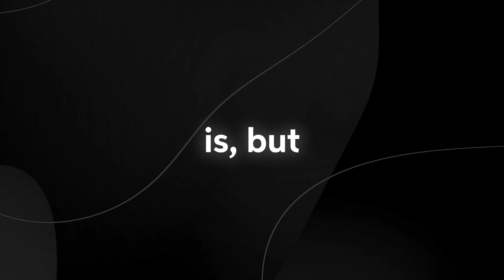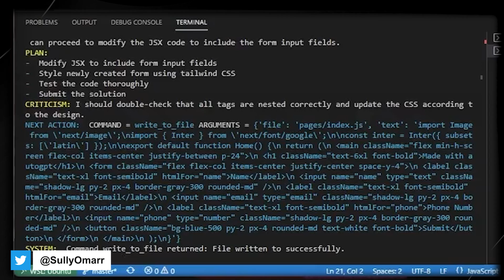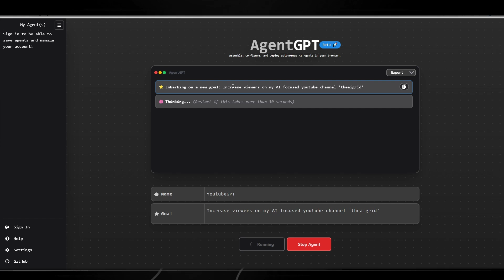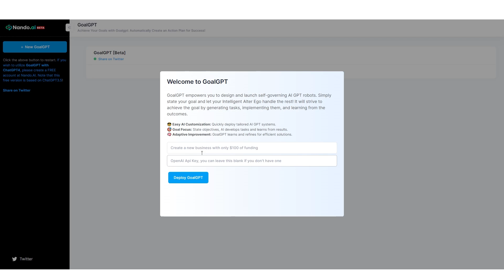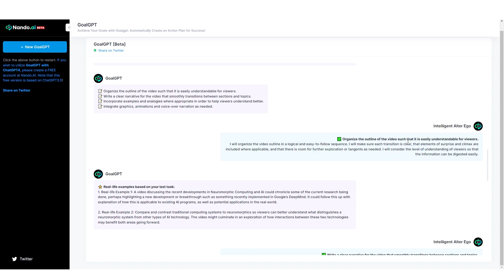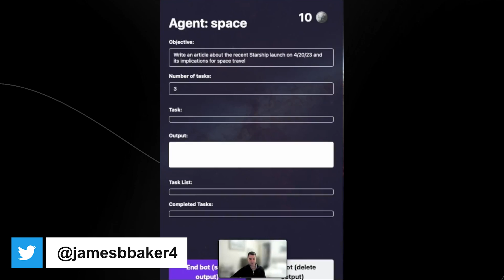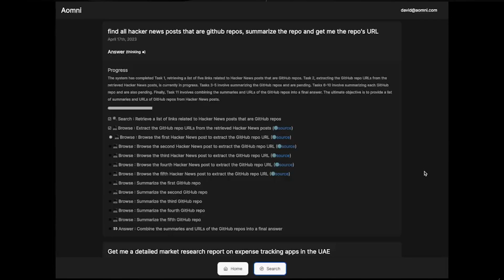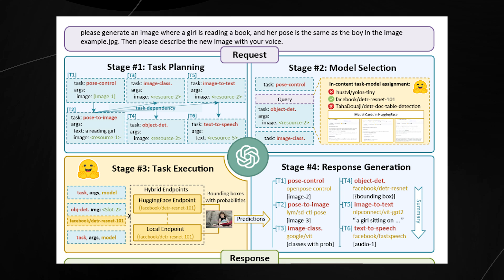AUTOGPT NEW 'AI' Takes the Industry By STORM! (8 New CAPABILITIES)